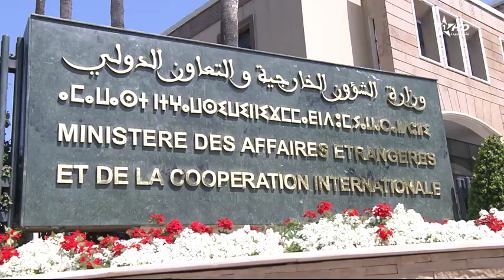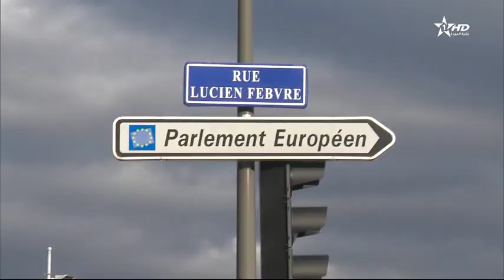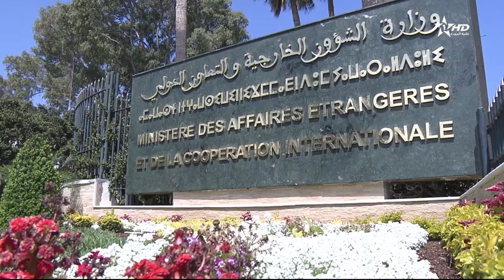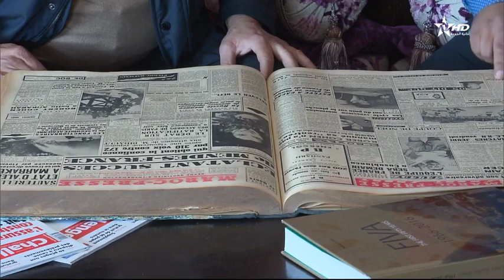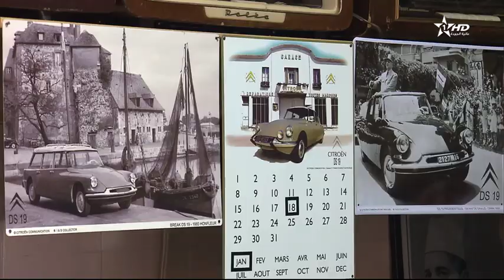نشرة الأخبار الظهيرة الأولى16/02/2019